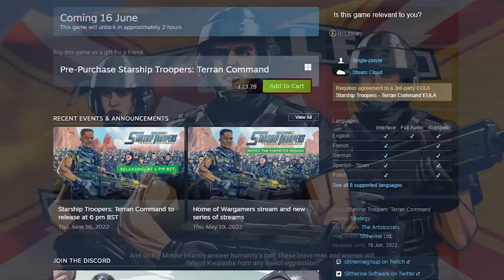Starship Troopers: Terran Command Game Review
A game review and gameplay video for the new Starship Troopers real time strategy game by Slitherine games.